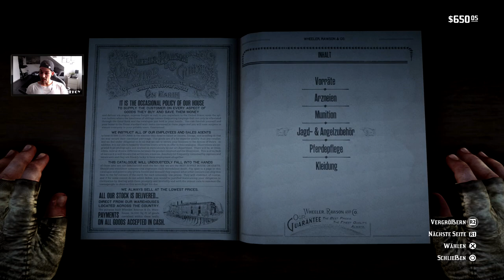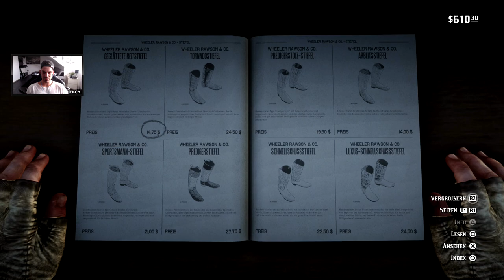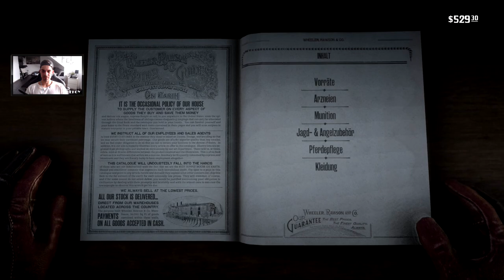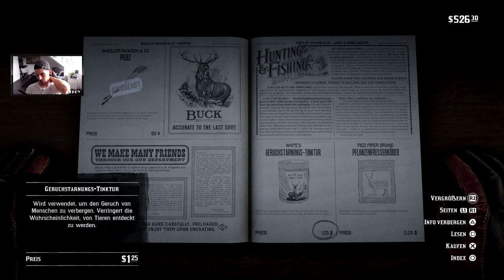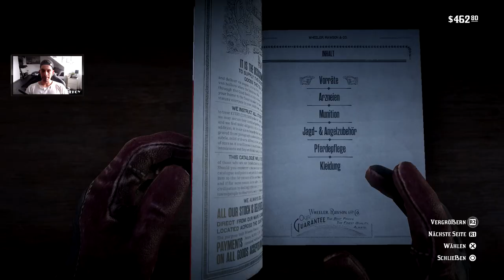Besuch beim Friseur!!! | RED DEAD REDEMPTION 2 #23